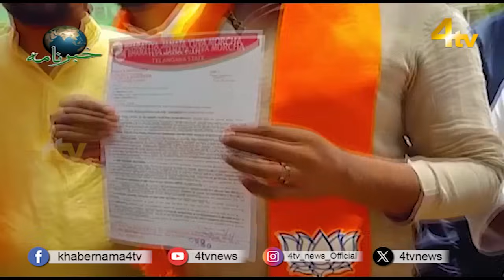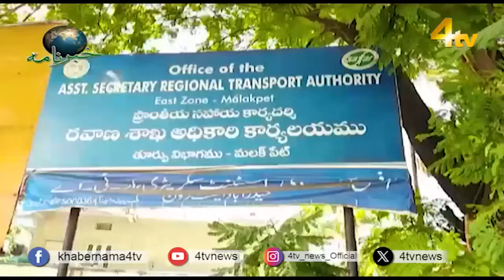4tv Khabarnama | 28 May 2024 | 4tv News